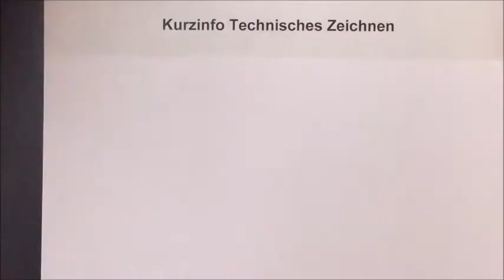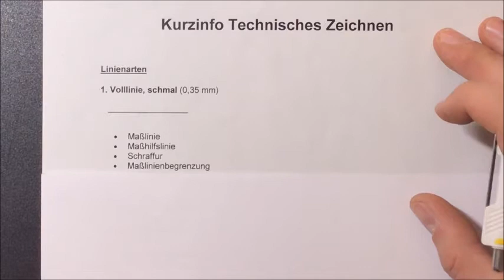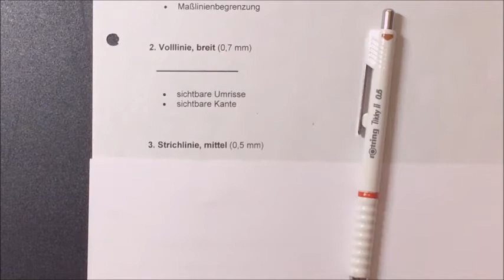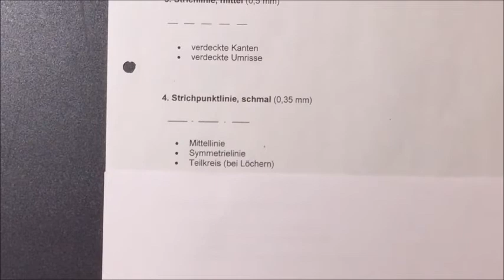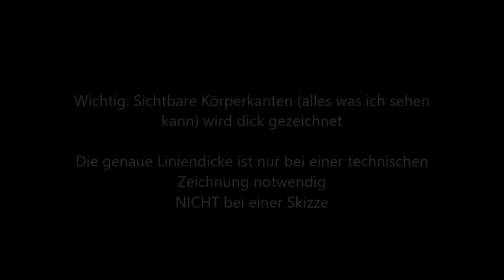Technisches Zeichnen Teil 6: Die Linienarten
In diesem Video geht es um die verschiedenen Linienarten beim technischen Zeichnen